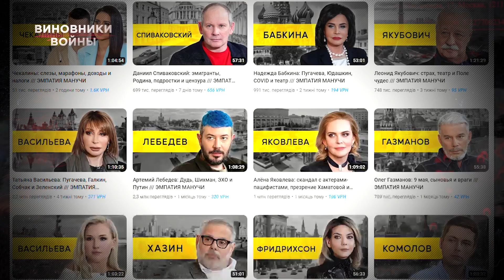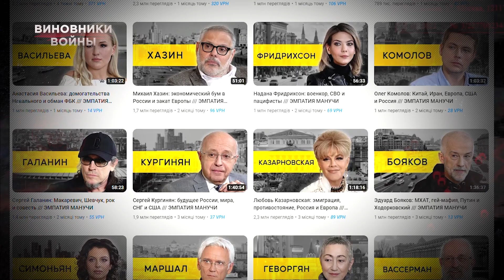Молодые пропагандисты | Виновники войны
Они выполняют цель Путина настроить против Украины всех россиян от мала до велика. Они практически ничем не уступают в аморальности так называемым «корифеям» российской пропаганды. Их содержат на деньги Кремля для того чтобы все россияне поверили в фейк, что вся страна и в том числе молодежь, поддерживает власть. Молодых рупоров войны можно увидеть на российском телевидении, радио и в интернете. Сеять пропаганду в массы идут актёры пародийных шоу, бывшие либералы и техноблогеры. Кто же эти молодые виновники войны смотрите в следующем сюжете.